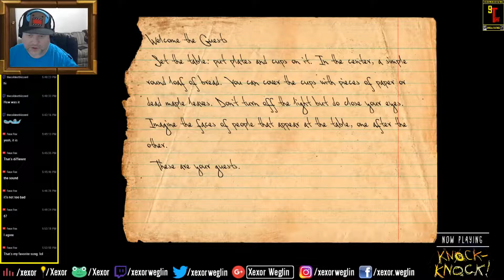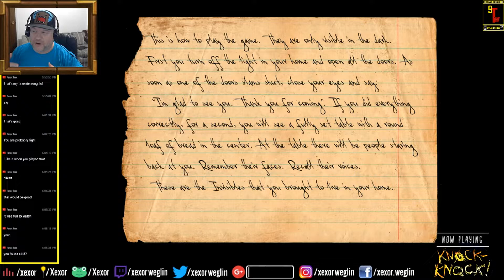"Help Me!" | Knock-Knock, Part 18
Now certain he sees the intruding spirits roaming in and around his home, the Lodger's reasoned mind struggles with fear.

To see the list of games for my 24-hour Hallo-stream, see the description on this video

The release of the Ice-Pick Lodge game, Knock-knock, was on October 4, 2013. Players take on the role of a Lodger, who has recently noticed strange things around his house, located in the middle of a generally untrafficked forest.

Controls are fairly simple: Left Arrow / Right Arrow for horizontal movement; Up Arrow / Down Arrow to ascend or descend a ladder; Spacebar to turn on or off lights; E to hide or come out of hiding; hold Space to repair/replace a light or unlock a door.

There is an unusual cabin deep in the woods. It had served as a laboratory and a dwelling for three generations of Lodgers. As of late, though, the latest Lodger has been noticing weird changes in familiar surroundings: things are missing; noises and rattling are heard; and something odd (and possibly dangerous) is coming out of the woods. Each night, the Lodger awakens to find someone has made themselves at home in various rooms of the house.

As he attempts to stay awake and sane till dawn, the Lodger wanders the rooms, while evading the unknown, counting the minutes until morning. Unfortunately, it's only in the night that he can solve the storyline puzzle and find the answers. What's going on? Are there real Guests, or does he just imagine them? What are the strange changes to the forest he's noticed? Why is the cabin always different, filled with creepy sounds? Is he going insane? Let's play Knock-knock and see!